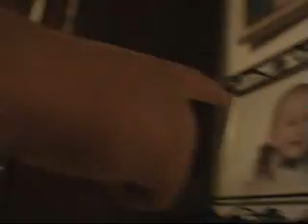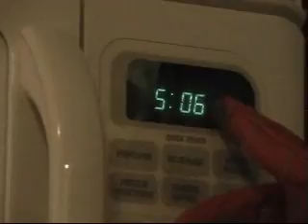A Stormy Day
Andrew and Drum find an old a bandoned house and ull have to watch and see the whole thing